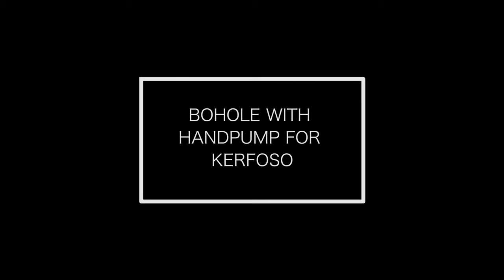KERFOSO PROJECT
Selasian Missions have supported Don Bosco Youth Network to provide hand pump borehole to 320 people in Kerfoso.